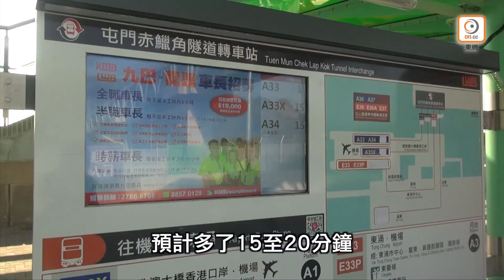【on.cc東網】屯赤隧道巴士轉乘站今啟用 乘客批巴士路線規劃差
屯赤隧道昨(27日)通車，該隧道的巴士轉乘站亦於今(28日)起啟用，6條專營巴士路線將行經屯赤隧道，並停靠該巴士轉乘站，全部為來往屯門、洪水橋及機場的路線，車費亦會調減14%至46%。東網記者今到屯赤隧道轉乘站視察，發現現場人流不多，有打工仔批評巴士路線規劃有問題，車程較以往長15至20分鐘。
【屯赤隧道巴士轉乘站今啟用　乘客批巴士路線規劃差】